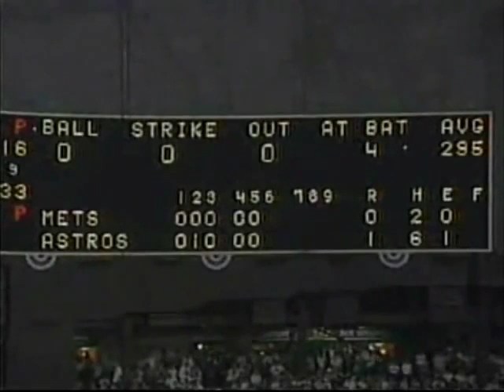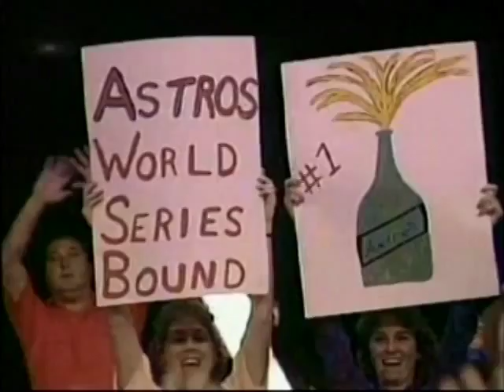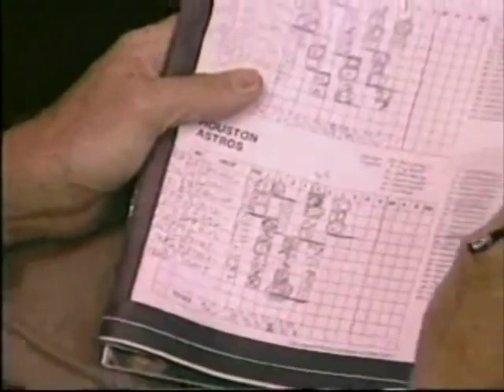1986 NLCS Game 1 - Mets at Astros